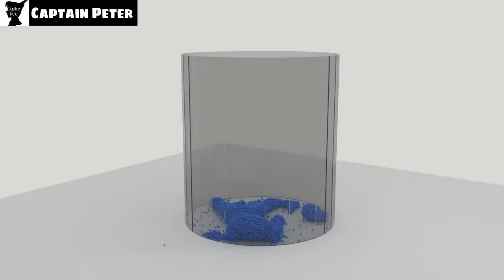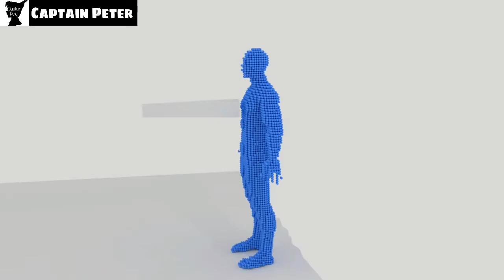Oddly Satisfying Video " Physic simulation "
;p